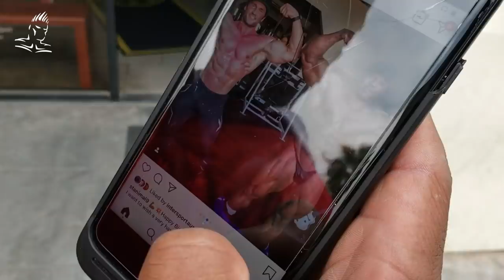MR OLYMPIA SHAWN RHODEN GETS HIS PICTURE ON THE WALL OF GOLDS VENICE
The reigning Mr Olympia Shawn Rhoden realized a dream, and on the same day of his birthday...  To get his picture mounted on the wall of fame of the most famous gym in the world, Golds Gym Venice.  All his friends are there to help him celebrate the event and support him.  Shawn talks to Jay Cutler tv for the first time after his big win in Vegas about how he feels and about the upcoming O.